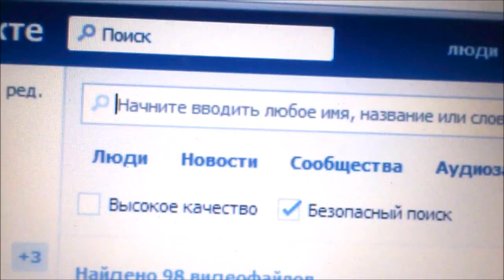Бомбануло : Yoyo R (Yoyo Ruso) (18+)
Второй выпуск этой полeзной хуиты